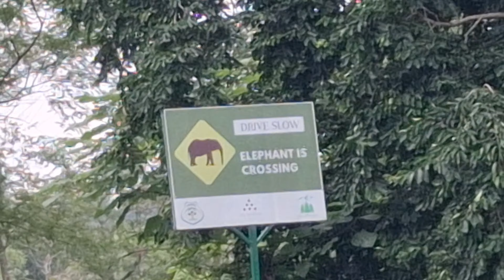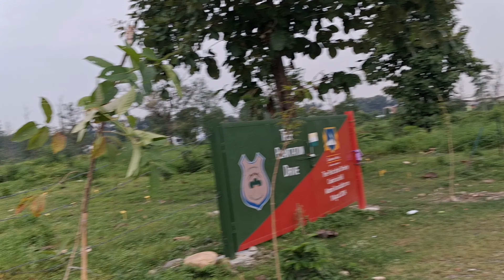Dehradun | Thano Road | Maaldevta | Sports College | Rajiv gandhi international cricket stadium